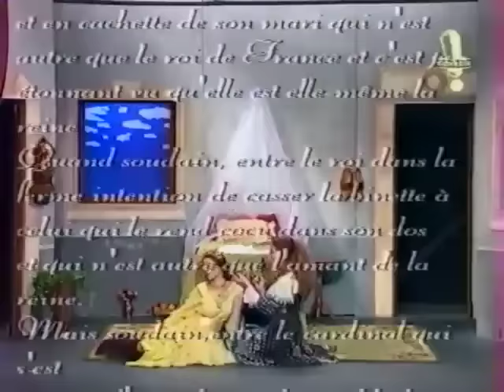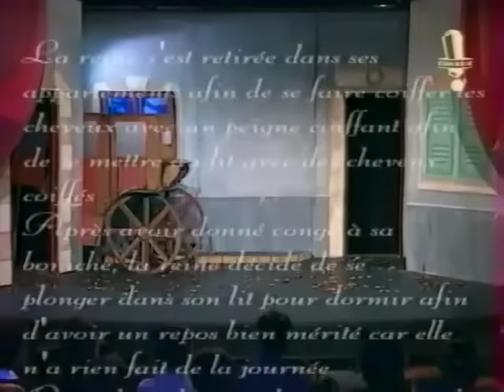Les Robins Des Bois - 1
Tous les passages des Robins Des Bois dans les Grosse Emission avec Chabat